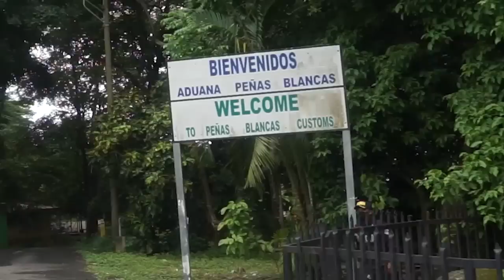Ortega le prohíbe a Lesther Alemán Navarrete y Rosalía Miller ingresar a su propio país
Lesther Javier Alemán Navarrete conversó telefónicamente con su hijo Lesther Lenin Alemán Alfaro, dos días antes que el líder estudiantil fuera capturado por fuerzas policiales, la noche del pasado 5 de julio. Once días después, el padre viajó desde Estados Unidos para conocer la situación del joven —incomunicado desde el arresto— y apoyar a su esposa. Sin embargo, una “orden de arriba” le impidió entrar a su propio país.

Al salir del avión —el 16 de julio—, Alemán notó la presencia de dos policías y dos oficiales del Ejército de Nicaragua. No se inmutó y continuó su camino. Entregó su prueba negativa de la covid-19, la hoja de migración y se dirigió a la revisión de su pasaporte; en ese momento, se percató que los cuatro oficiales estaban detrás de él, y posteriormente se topó con un policía y un trabajador de la Dirección General de Migración y Extranjería (DGME), quienes le pidieron su pasaporte.
Después de revisar su pasaporte y pedirle que se quitara la mascarilla para fotografiarlo, lo condujeron a un cuarto. Ahí, un policía le dijo: “¿Sabía usted que no tiene permiso para entrar al país?”.
Alemán Navarrete preguntó las razones, ya que él es nicaragüense y presentó su pasaporte como nacional. Sin embargo, el oficial argumentó: “Hay una orden de arriba que usted no puede entrar al país”, según relató al programa Esta Semana, el padre del dirigente universitario.